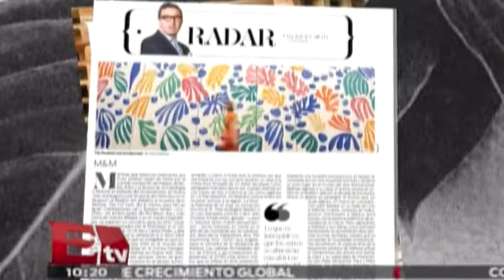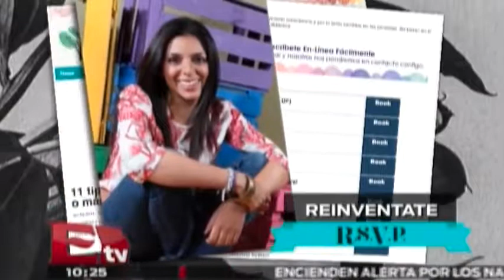RSVP Weekend 10/10/2014 (Parte 2)